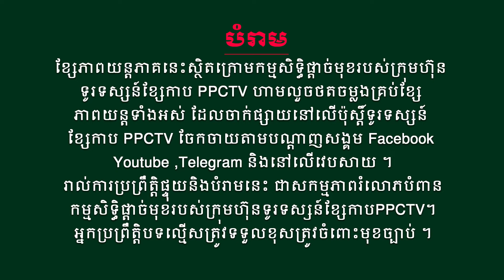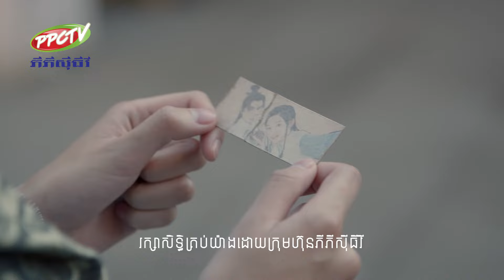រឿង៖ កំលាំងទេព វិមានឋានសួគ៍ II ភាគទី 33